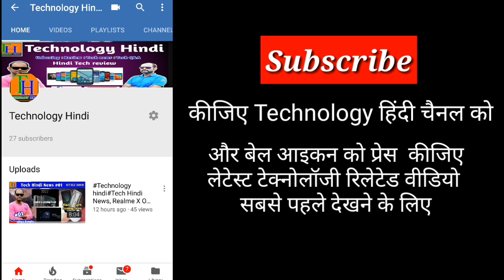Technilogy Hindi Tech Hindi News, Redmi K20 Pro, Zenfone 6 Best Selfie, OPPO Reno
Hello Friends Welcome to Tech Hindi News No. 97. Today There Are Lots Of Amazing Tech News Lined Up For You. Tech News Includes Redmi K20 Series Is Finally Official, Redmi 7A  Launched In China, RedmiBook 14" Is Simply Awesome, OPPO Reno Series Launched In India.
Asus ZenFone 6 rated the best camera for selfies by DxOMark, Samsung M30 Android Pie Roll Out Already Started.

Your quarries –